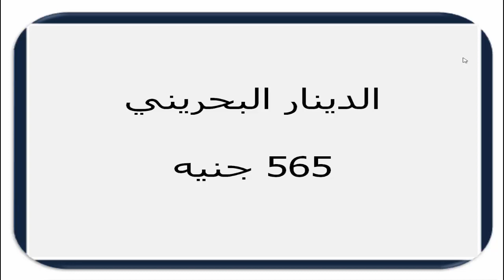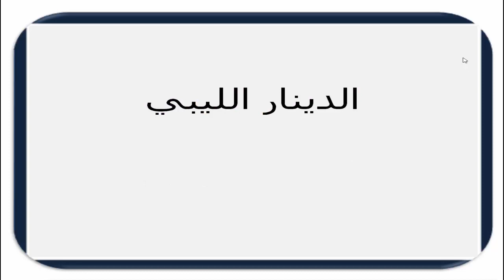سعر الدولار في السودان اليوم الجمــعـة 30 أكـتـوبـر 2020م